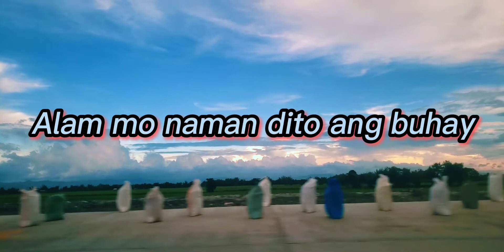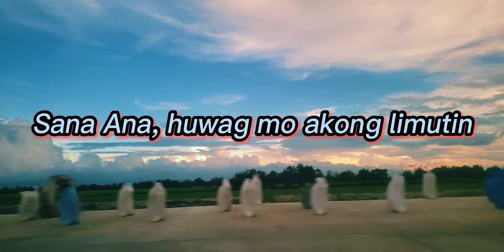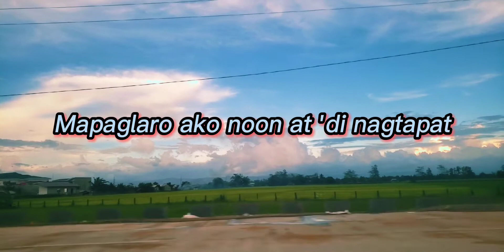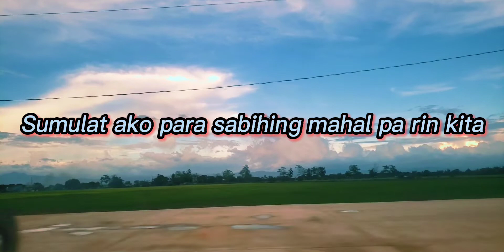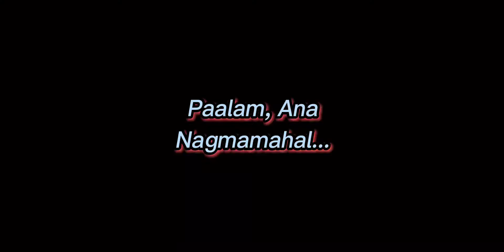Dear Ana J. Brothers(lyrics)